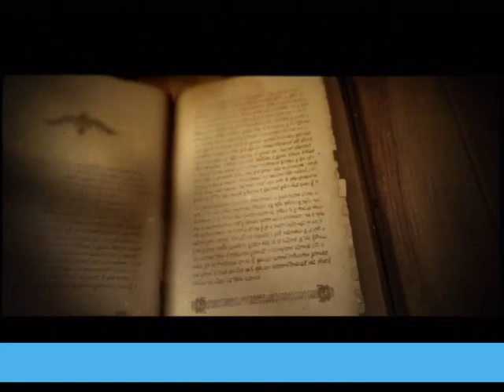EMISIJA UZ JUTARNJU KAFU 19.12.2017. VLADAN GLIŠIĆ I MILICA ĐURĐEVIĆ